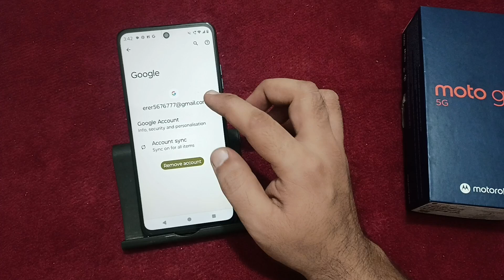how to logout Gmail ID in Moto g45, Gmail ID kaise hataye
how to logout gmail id in iphone
how to logout gmail id in laptop
gmail id kaise hataye instagram se

Best powerful CPU under 10k

60-Inch Tripod with Bag

7 Socket 6A Extension Board